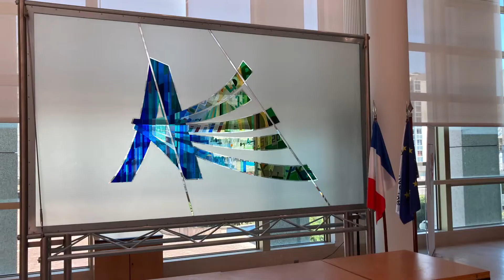Sortie à Bordeaux Cordées de la réussite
Par M. LABAT